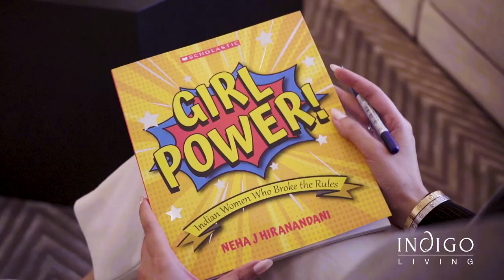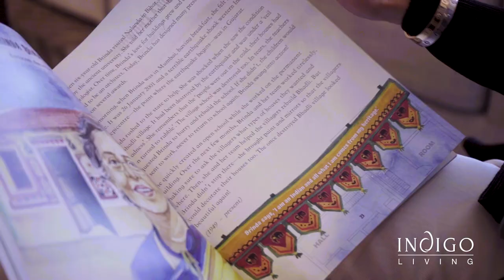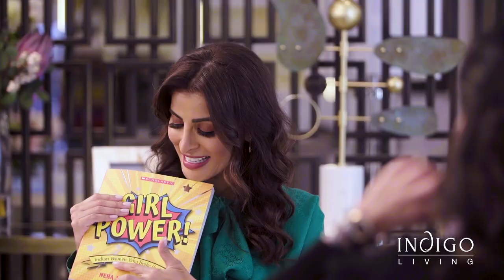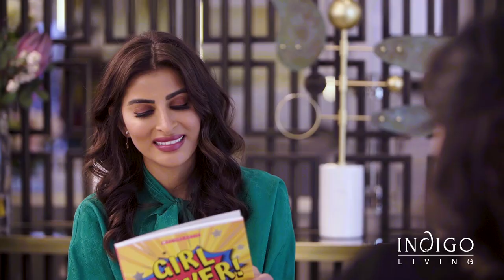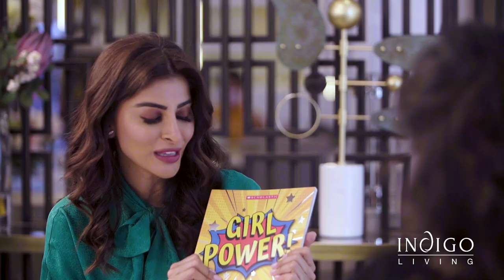Talking Girl Power with Neha Hiranandani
Indigo Living UAE presents On the Couch. Each week, together with our host, Rosemin Madhavji, we bring you inspiring stories of trailblazing women from entrepreneurs and startups to business leaders across the region.

Inspired by real life and the journey of real people, we at Indigo Living believe everyone can live beautifully.